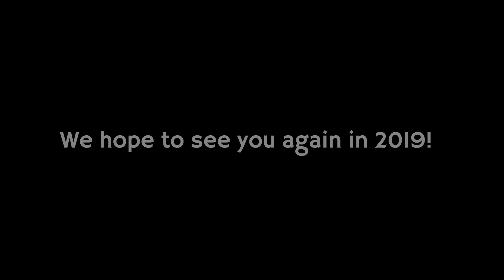2018 Pilgrim Camp 3rd Period - Village Life